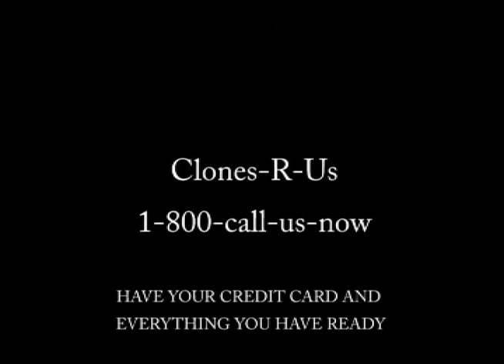Clones R Us!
A comedy sketch with Mark Ekins and Aric Simmons. Created in 2006... this is classic.